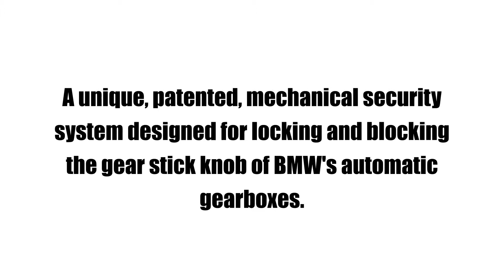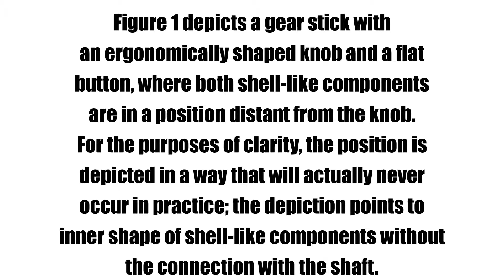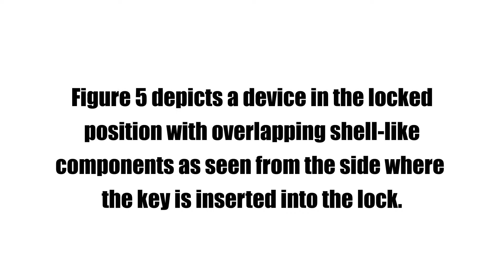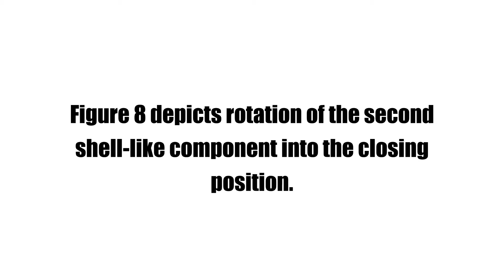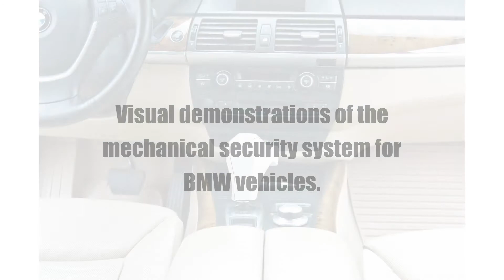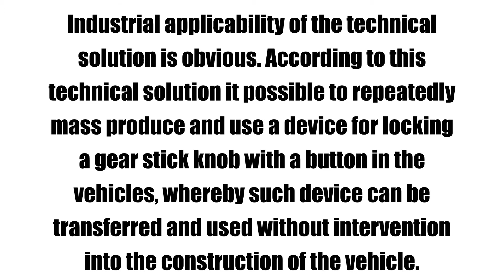A device for locking gear stick knob